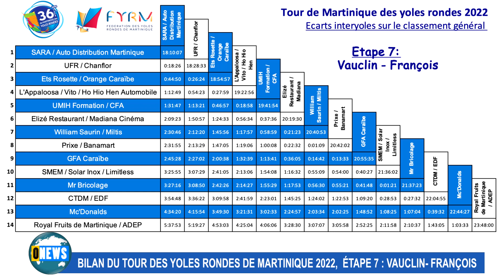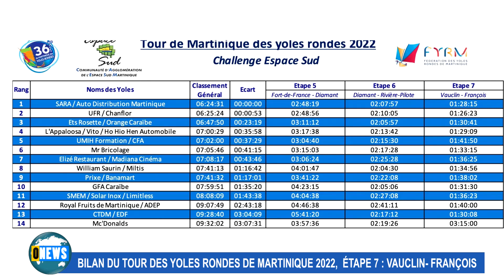Martinique. Tour des yoles dernière étape Vauclin François